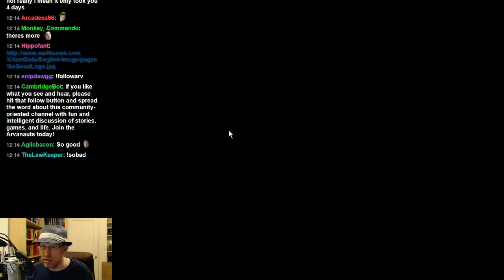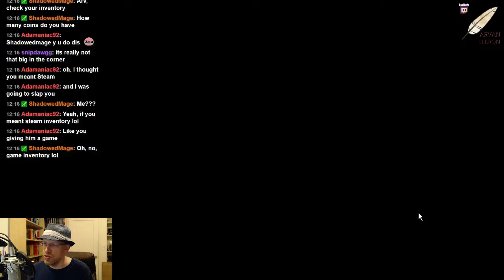Arv streams Machinarium! Come check out what has been called one of the best adventure games - 2 / 3